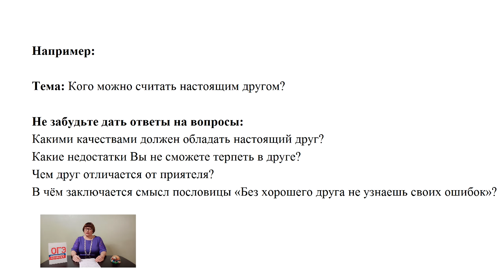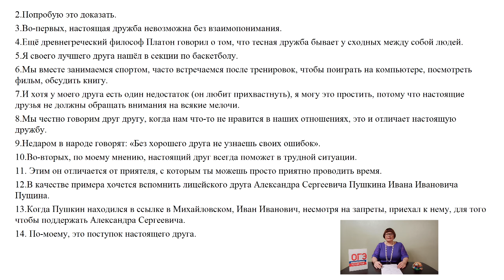МОНОЛОГ - РАССУЖДЕНИЕ // Итоговое собеседование // ОГЭ Русский язык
Из этого урока вы узнаете: на что потратить одну минуту времени при подготовке к монологу - рассуждению на итоговом собеседовании.